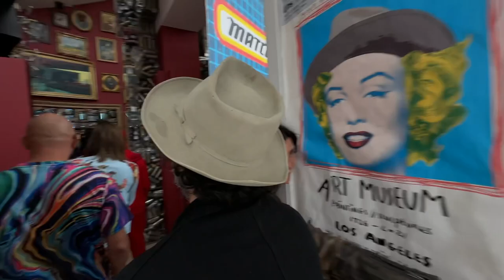John W. Lawson at "DARUMA" premiere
John W. Lawson

 "DARUMA"
Name one indie movie you’ve seen lately. Would you be able to name an actor in an indie movie? What exactly is an indie movie and why do we care? Great question, I’m glad you asked. An indie, or independent film, is thought of as a film that is produced outside the major film studio system, in addition to being produced and distributed by independent entertainment companies. And there are a lot of them made each year. If the Sundance film festival is snapshot of the top independent films released each year, then the 4,000+ submissions they receive is just the tip of the iceberg.

Just because they are called indies, does not mean they have no budget or are poorly made. Sure movie-making budgets span a large curve starting with low-budget around $200,000 to big-budget studio films over $100 million. Most independent films cost about the same as major studio films. It is all the other things that go into this collaborative art form that make a film an independent film. From the writer to producers/directors to actors, most of the people are relatively unknown.

It’s no secret that ABILITY Magazine has an interest in actors, writers, and film makers with disabilities. There are 30 plus years of stories in which we’ve spoken to many well-known people in the industry. We have been frustrated by the lack of actors with authentic disabilities in roles on TV & film, demonstrated by our ongoing support of abilityE.

We recently spoke with crew and cast of the yet-to-be-shot indie film, Daruma. You read that right; it hasn’t been filmed yet. This film has all the hallmarks of an independent film; little known (for now) writer, actors, and an up-and-coming director. It is not being done by a major studio, but there is something this production is doing that sets it apart from all the others, they are casting people with authentic disabilities and hiring crew people with disabilities.

Daruma is about two unlikely friends: a paraplegic and a double amputee. Tobias (Toby) Forrest and John Lawson star in this film directed by Alexander Yellen. In this story, the two main characters must work together, even though they don’t like each other, to transport the four-year-old daughter one man didn’t know he had, to her grandparents across the country. In this expose, which spans two issues, we’ll delve into each of their journeys which, when layered on to this project, bring true richness of life experience to Daruma.